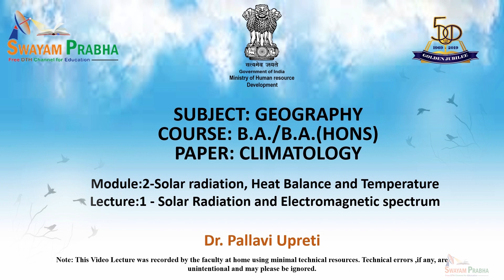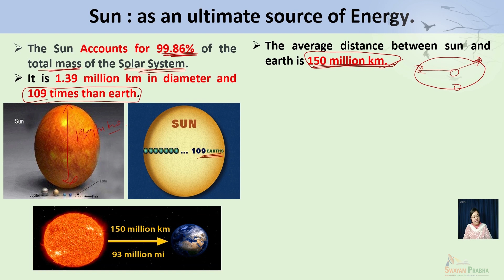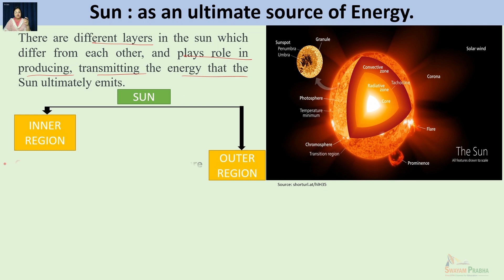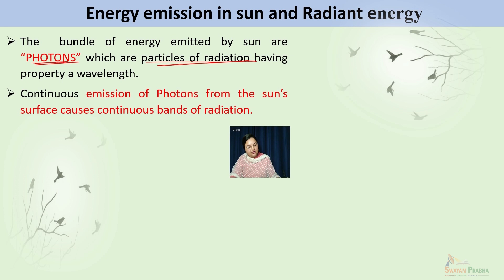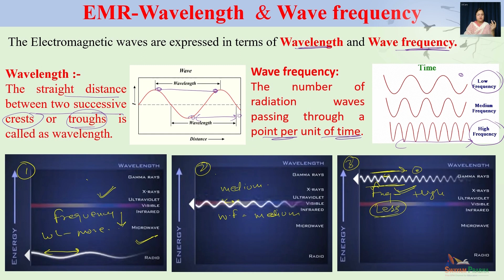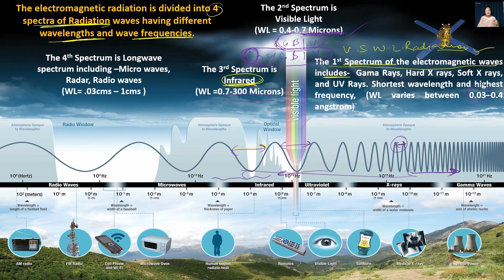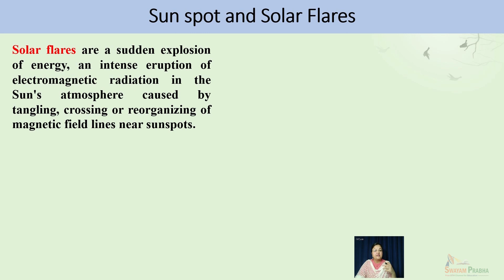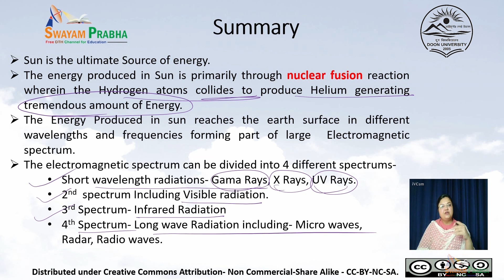Solar radiation and Electromagnetic spectrum